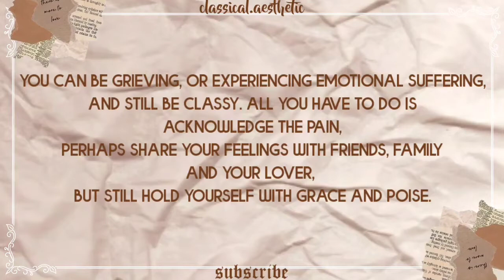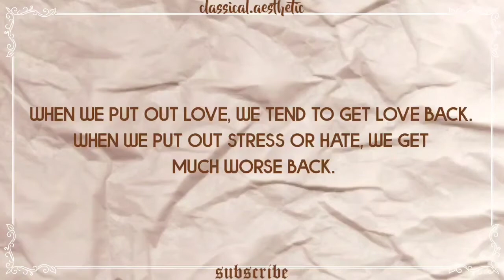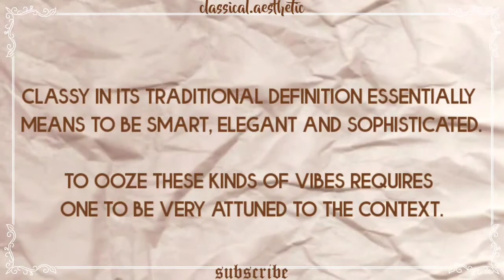how to glow up & to be classy✨ (𝖆 𝖌𝖚𝖎𝖉𝖊 𝖙𝖔 𝖊𝖑𝖊𝖌𝖆𝖓𝖈𝖊)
(𝖆 𝖌𝖚𝖎𝖉𝖊 𝖙𝖔 𝖊𝖑𝖊𝖌𝖆𝖓𝖈𝖊)

re-upload